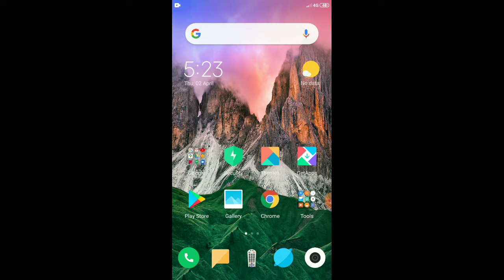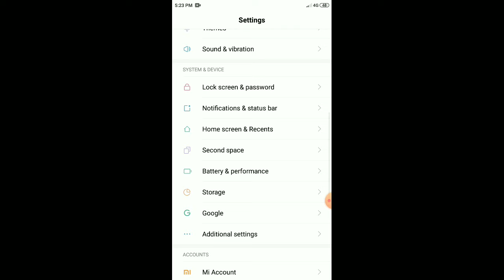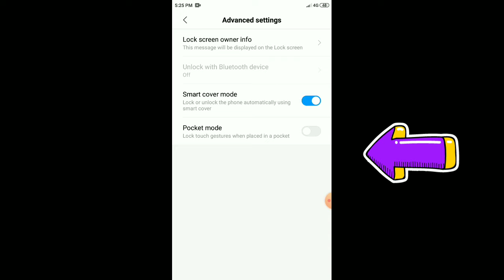How To fix | Don't Cover the earphone area | in Redmi Phones.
Tips4MI How To fix Don't Cover the earphone area mi

Hello Tips4MI Viewer,
इस समस्या के बारे अधिक जानकारी के लिए हमारी वेबसाइट पर जरूर जाये।

Today I am back with a new Article in this article you can learn how to fix Don't cover the orange area of the screen or Don't Cover the earphone area in Redmi /Xiaomi Smartphones.  Lately, I have seen many people complaining about a feature that they consider a bug.
I would like to inform users that it is not a bug but a feature that prevents Accidental Dial ups and Accidental receiving of calls when our device is in our pocket.
So let's fix this.